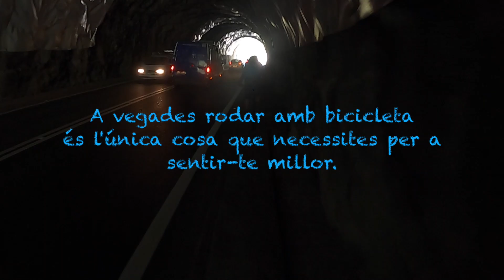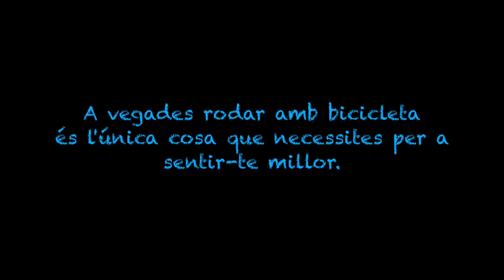TRAILS D' EN PERICO